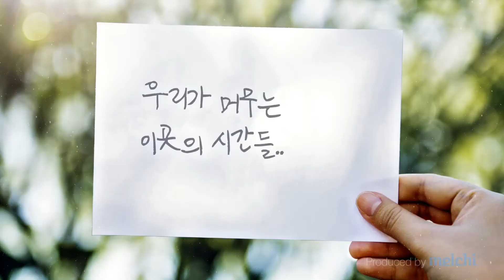[오두막의 요리] 즐겨먹는 외쿡스멜음식~싹3/행복의 조건 egginhel, panepasta, brunch toast/ condition of happiness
저는 아무래도 전생에 외쿡인이였나봐요^^;;
왜이리 느끼느끼한 외쿡음식이 좋죠?ㅎㅎ
최근 해먹은 3가지 음식과
행복한 삶이란 뭘까에 대해 생각해 봅니다😊

I guess I was a foreigner in my past life ;
Why do you like foreign food that feels so good?
I've been looking at three different foods
Think about what a happy life is